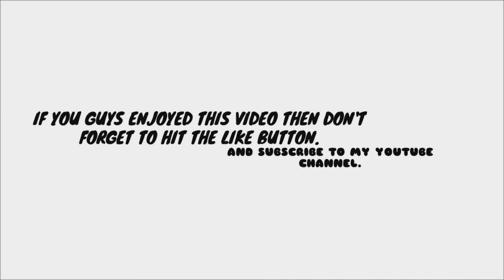Balasore - Bhubaneswar .Go to my Home At BBSR.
Go To My Home at bbsr for some personal region.I hope you guys enjoyed this short video by I'M PRIYANSHU.